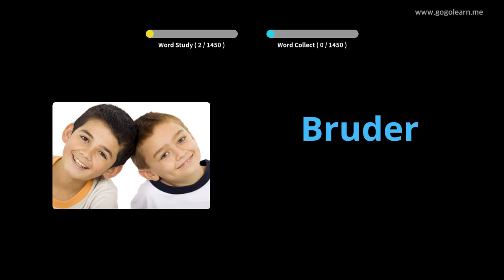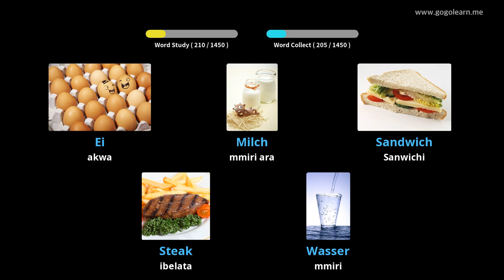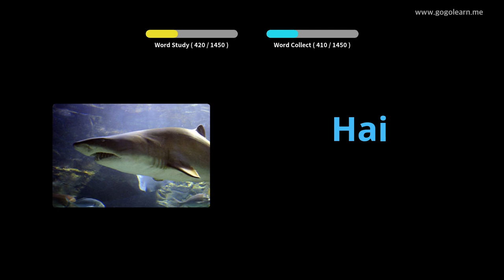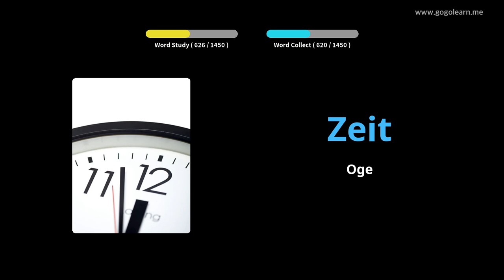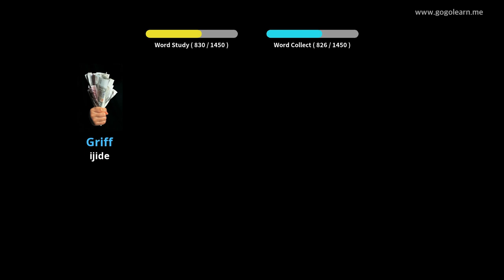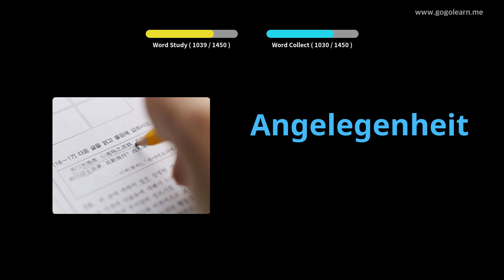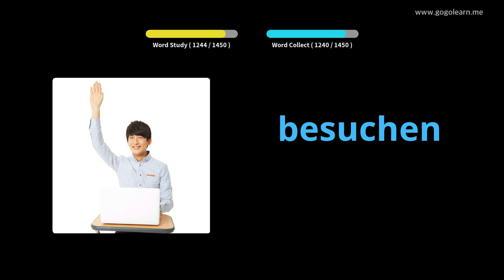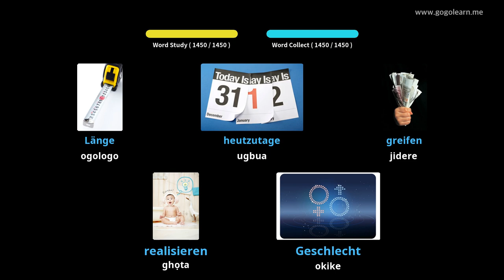Asụsụ German Vocabulary Basic |Golearn